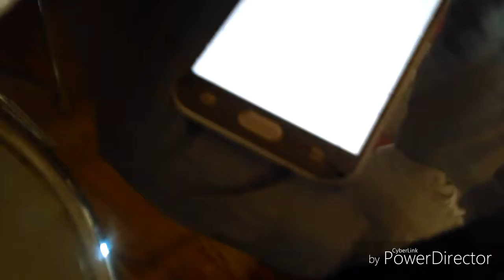Sour Warhead Challenge 😵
Today's video Jaylen and Money moneymaking trey will be taking over my channel, & they will be doing a sour Warhead Challenge hope you guys enjoy and always please leave thumbs up and also subscribe you can also follow me on all of my social medias listed down below👇

Jaylen's Twitter @jaylenquinn2000